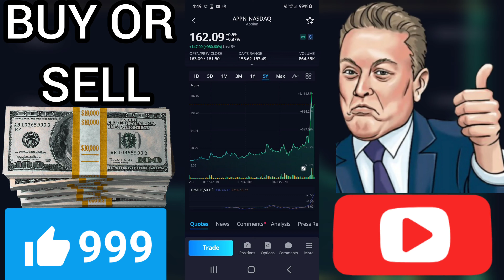💵 IS APPN A BUY OR SELL? I Appian Stock I predictions tomorrow I news PREDICTION analyst rating prt1